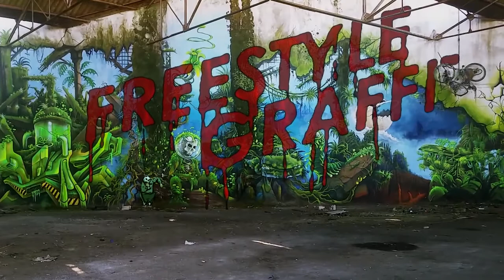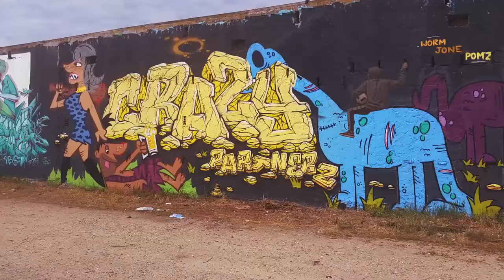Football skills FREESTYLE GRAFFITI